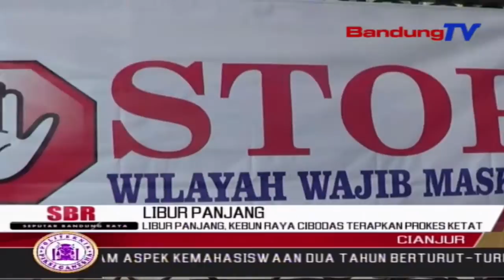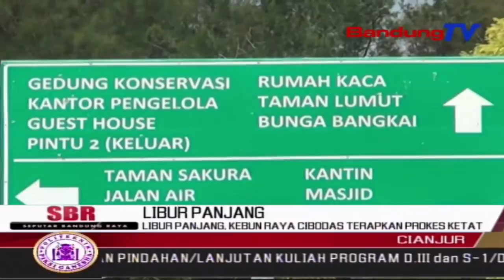Libur Panjang, Kebun Raya Cibodas Terapkan Prokes Ketat | SBR | BANDUNGTV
SBR | BANDUNGTV | RIDWANSYAH AZHAR | Tempat wisata kebun Raya Cibodas, di Kabupaten Cianjur, mulai ramai dikunjungi wisatawan. Mengantisipasi lonjakan pengunjung di libur panjang kali ini, Protokol Kesehatan diterapkan secara ketat, guna mencegah penularan Covid-19 di tempat wisata.